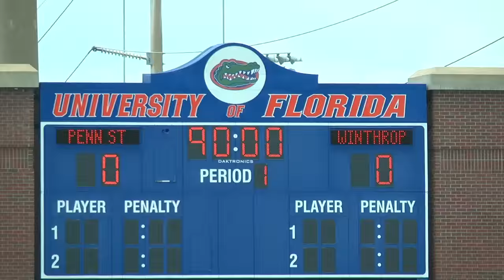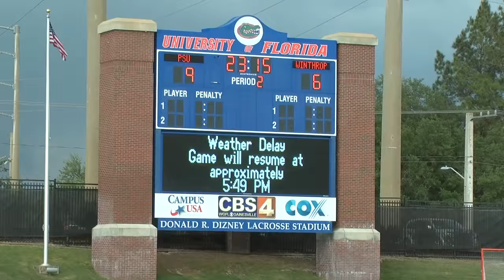Gameday in Gainesville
The Winthrop Lacrosse Team saw it's season come to a bitter end, but they never stopped fighting showing the heart of a champion.